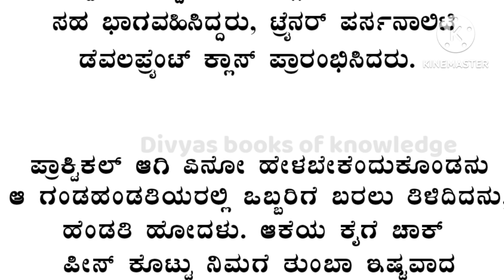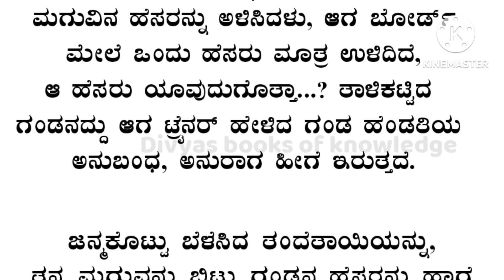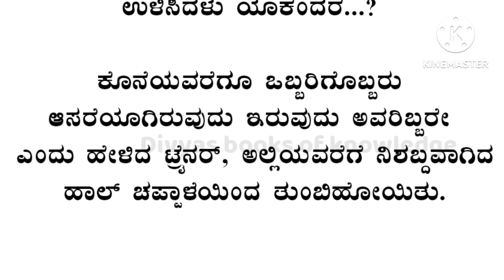Useful information!heart touching story!motivationalspeech!kannada stories!vedio!in kannada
welcom to ,
divyas books of knowledge channel
 vedio,kannada motivational song,story,kathegalu,kathegalu kannada,kathe,helth tips,helth tips kannada astrological tips | ವಾಸ್ತು ಶಾಸ್ತ್ರ | vasthu shastra | astrology  ಜ್ಯೋತಿಷ್ಯ
ಕೆಟ್ಟ ದೃಷ್ಟಿ ತೆಗೆಯುವುದು ಹೇಗೆ | ದೃಷ್ಟಿ ತೆಗೆಯುವುದು ಹೇಗೆ | ಕೆಟ್ಟ ದೃಷ್ಟಿ ನಿವಾರಣೆ ಮಾಡುವುದು ಹೇಗೆ | ಚರಿತ್ರೆ
ಜ್ಯೋತಿಷ್ಯ ,vara bhavishya, jeeth media,
vastutips
dinabhavishya
rashifal
rashibhavishya
horoscope
kannada
jeethmedianetwork
rashiphal
rashi
rashifal
jyotish
astrology
viewersloka
numerology
palmistry
astamangalaprashne
lakshmi
laxmi
vastu
vaastu
blackmagic
howtoremoveblackmagic
krishna
vishnusahasranama
positivevibes
positiveenergy
positivethinking
kannadanewmovie
blackmagic
vastutips
dinabhavishya
rashifal
rashibhavishya
horoscope
kundalibhagya
janmakundali
navaratri
northeast
how
vastudo